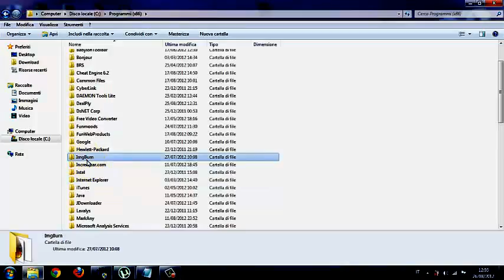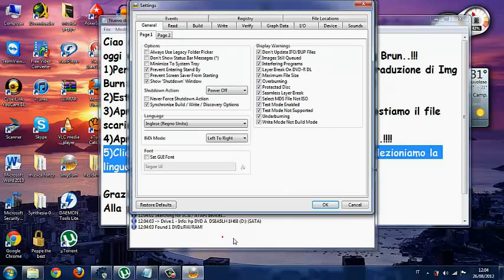Come configurare la lingua Italiano in Img Burn..!!!!